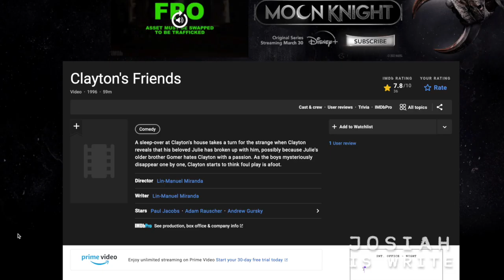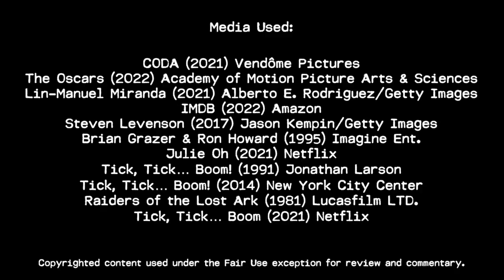Tick Tick Boom! The Modern Movie Musical - Geek Culture Explained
Geek Culture Explained! Learn How Geek Culture became pop culture and just how great a film Tick, Tick... Boom! is.

What is it to be a modern movie musical? Josiah and his longtime friend Ryan Van Horn (Phd, Chemistry) examine Josiah's favorite non-Spider-Man film of 2021 with a thoughtful and thorough look at Lin-Manuel Miranda's modern masterpiece.

Be sure to find the audio version of Josiah is Write About Film on your preferred podcast platform.

New to Josiah?

No matter how you found your way here or how long you stay, thanks for stopping by.